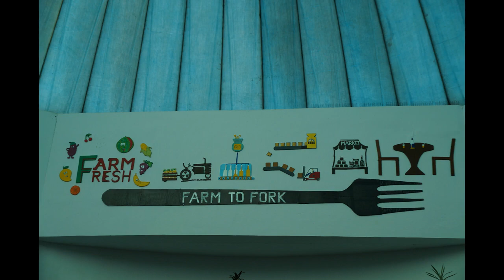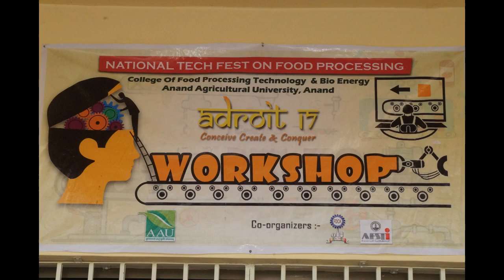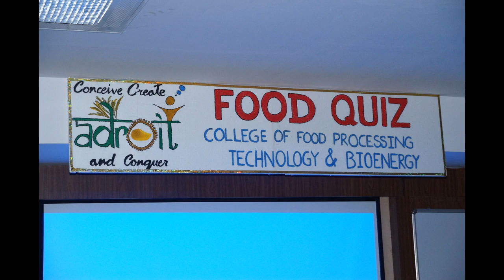Adroit 2k17-18 - National food tech fest-college of FPT & BE - world food day celebration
This video was about our celebrated adroit 2K17-18. It contented all about our tech fest events photos.
Registration for ADROIT  2K19 NOW OPEN.
                                FACEBOOK PAGE Adroit